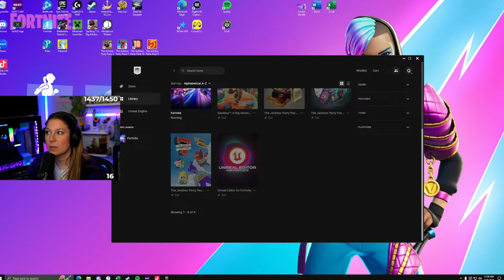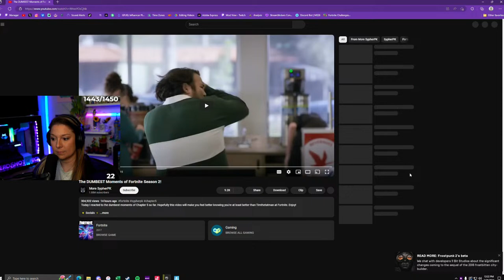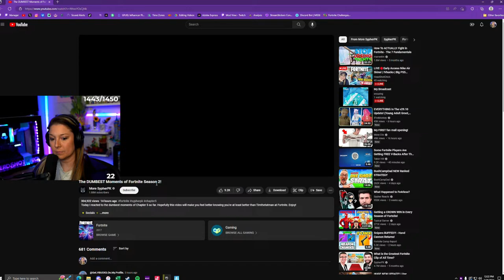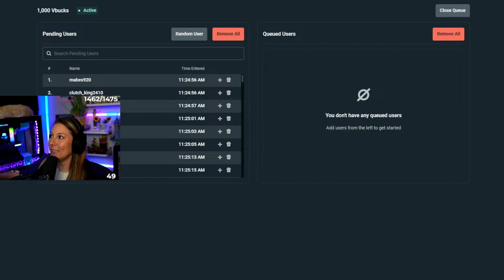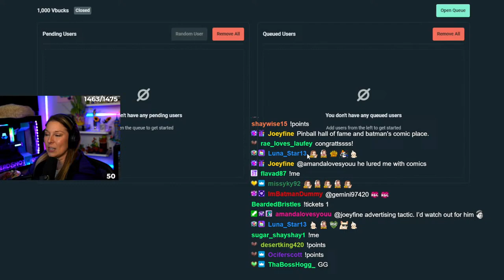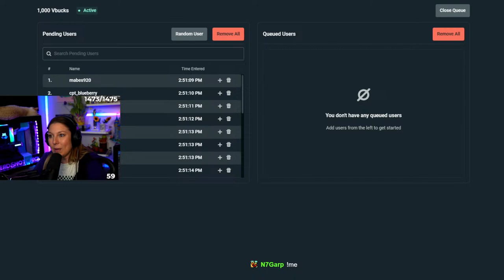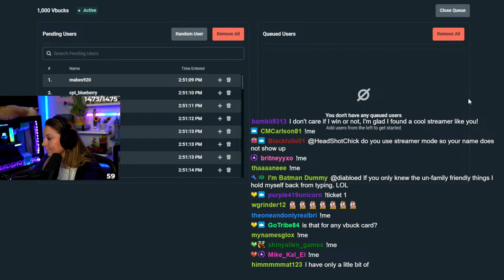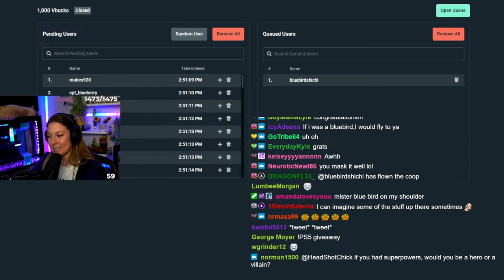LIVE🔴Early Access Nike Air Skins! | !Vbucks | Big PS5 Giveaway is open!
Live Daily on Twitch, Youtube & Tiktok!

We are giving away a Steam Deck or $550 cash live on Twitch on March 16th!

➜Live Mon-Fri on Twitch at 11am Eastern. Night streams at 9pm Eastern on Tues, Fri, Sat & Sun!
Schedule subject to change. See discord for updates

➜Fortnite Support-A-Creator Code: HeadShotChick
➜Powered by GFuel! 💪🏼
with code HeadShotChick!